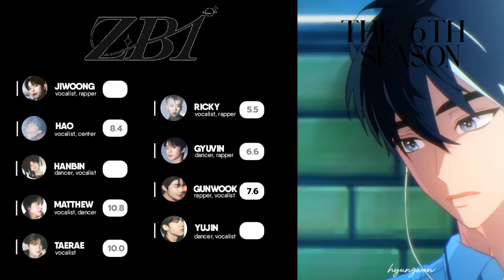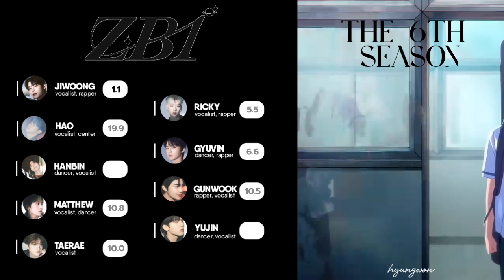How Would ZEROBASEONE (ZB1) Sing 'The 6th Summer 여섯 번째 여름' (PLAVE) | Line Distribution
Ranking:

1 — Hanbin 35.4
2 — Taerae 34.4
3 — Zhang Hao 30.2
4 — Taerae 23.0
5 — Matthew 16.3
6 — Ricky 15.7
7 — Jiwoong 9.9
8 — Yujin 8.2
9 — Gyuvin 7.6

— The line distribution is based on my opinion!